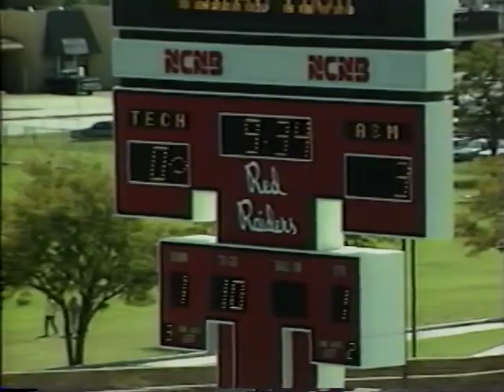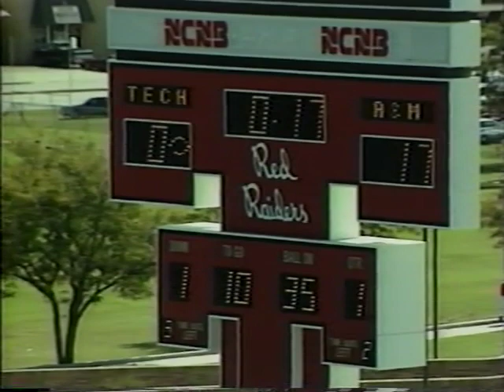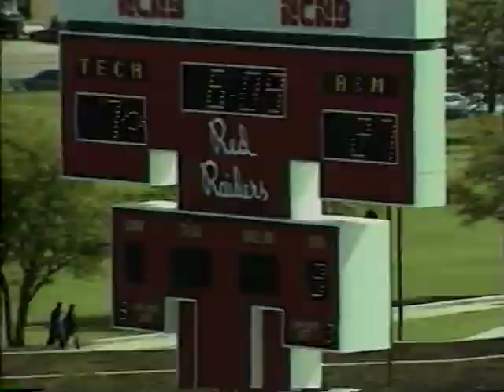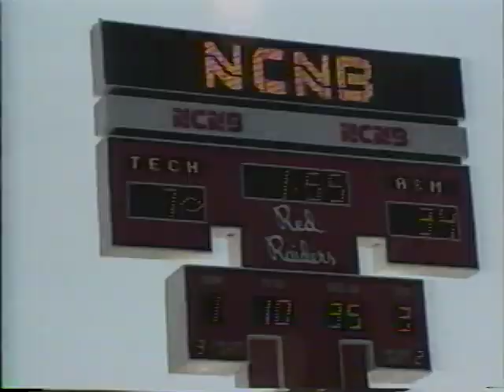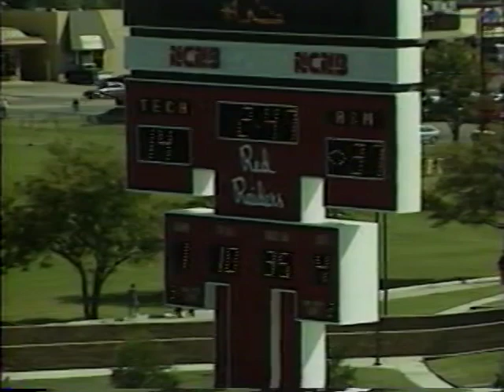Video Season Ticket - Texas A&M 1991